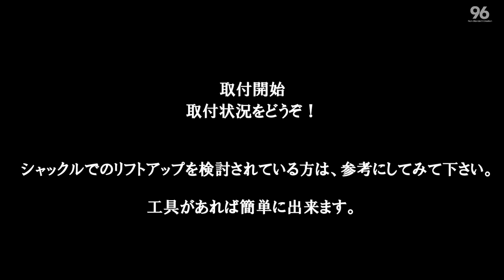ハイエースのリアをリフトアップ リンエイ２段調整シャックル ロング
ハイエースをリフトアップしてみました！
リアを2.5㎝リフトアップ♪（実際は35ミリアップしました！）
リフトアップに使用したシャックルは、リンエイ２段調整シャックル ロング　25ミリ～50ミリアップ
作業は工具類がそろっていれば簡単にできます。
※このシャックルを使用すると車検時に構造変更が必要になります。

シャックルは楽天で購入しました。